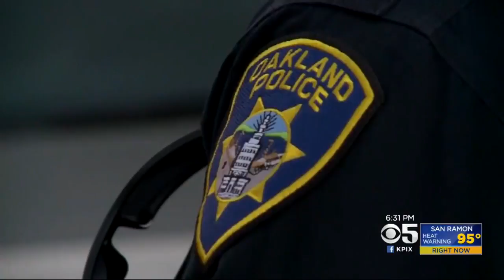Oakland Mayor Accepts Criticism Leveled In OPD Sex Scandal Report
Emily Turner reports on Oakland Mayor Libby Schaaf saying she will implement recommendations of critical sex scandal report (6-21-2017)